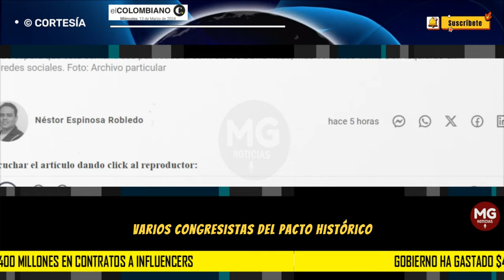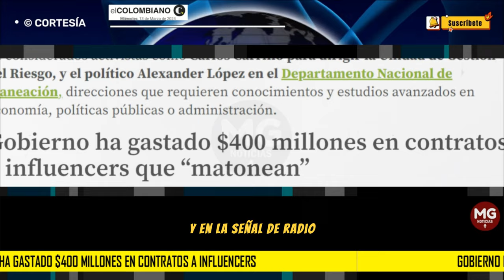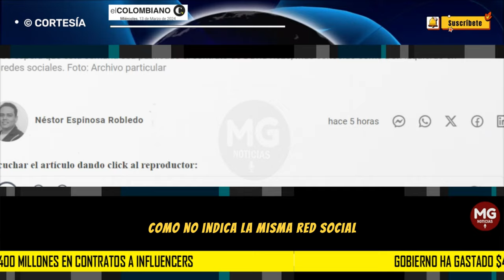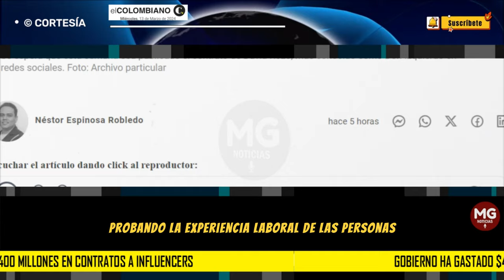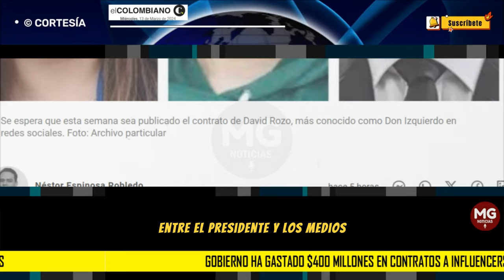DENUNCIA 🎯 MILLONARIOS CONTRATOS DE ACTIVISTAS E INFLUENCERS DEL PACTO HISTÓRICO EN GOBIERNO PETRO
Gobierno ha gastado $400 millones en contratos a influencers que “matonean”
Varios activistas e influencers del Pacto Histórico han firmado cuantiosos contratos con diferentes entidades.
EL COLOMBIANO